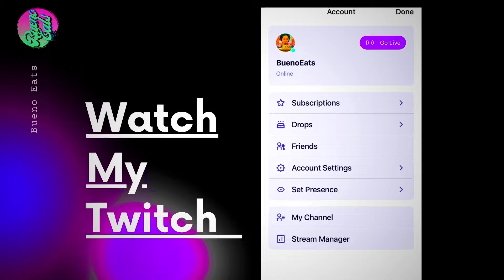Oxtail Stew Dinner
Enjoy this delicious flavorful food. Oxtail stew! Absolutely delicious.
$Kaillie Bueno
Stock Me !!!